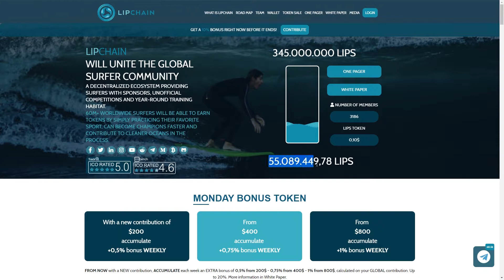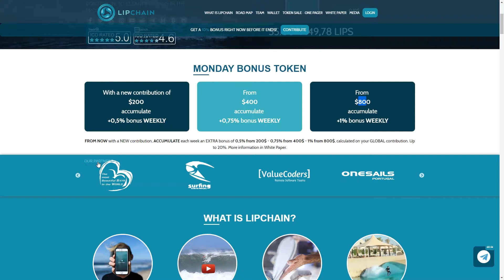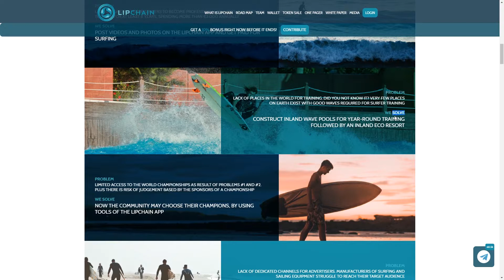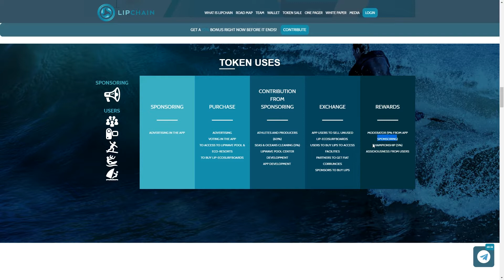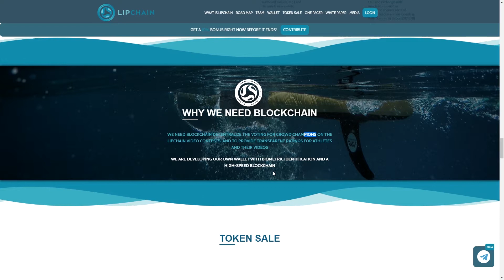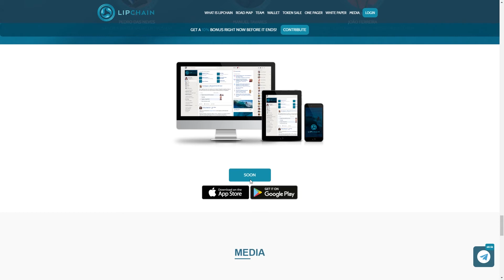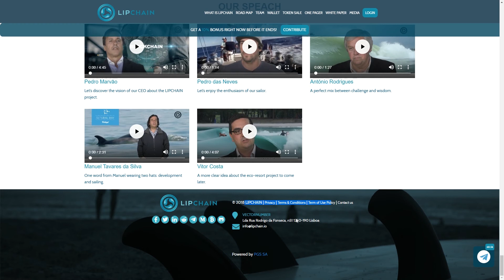LipChain (ICO) — Decentralized ecosystem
Lip chain is a platform that will create a decentralized social network dedicated to surfing which will allow users to be paid for the content, they will publish on the app through a sponsoring system secured via smart contract. Lip chain App, relatives will be able to create pictures and videos and earn money that can be shared with the filmed athlete.